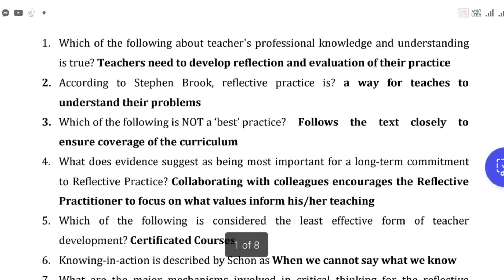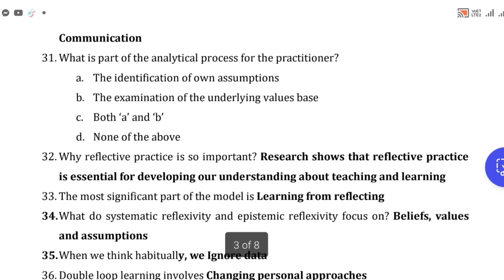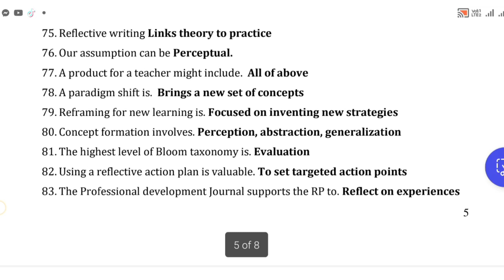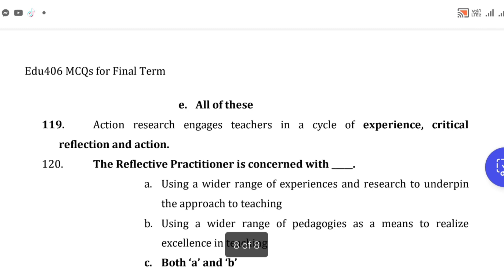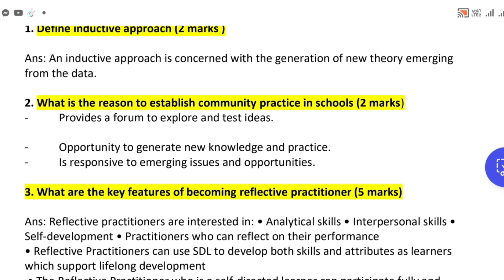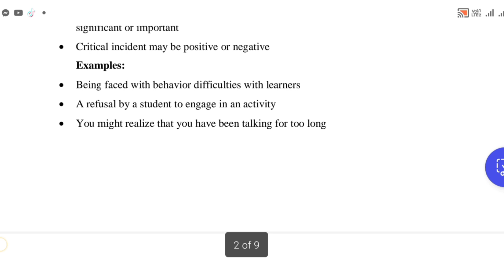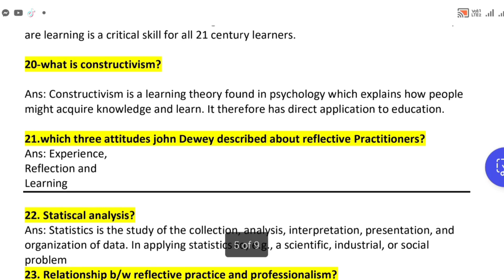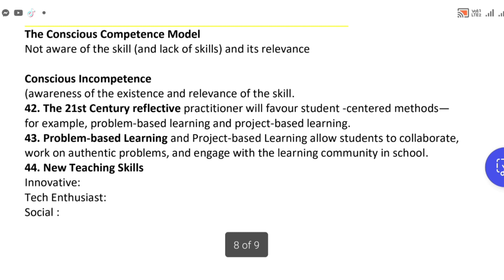Edu 406 Final Term Preparation 2025 || Edu 406 Final Term Objective & Subjective / Edu406 Guess 100%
Correct and Complete Solution By Malik Science Academy

If there is any confusion in your mind regarding this then you can ask in comments section.

Regards: Malik Science Academy